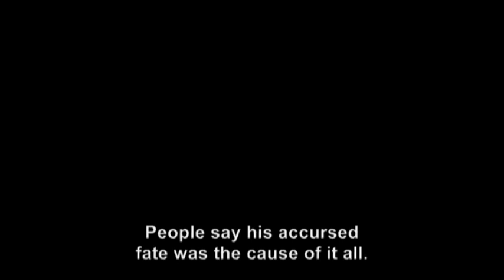DEADLY OUTLAW: REKKA - Fan Trailer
A fan made trailer for the Japanese gangster movie Deadly Outlaw: Rekka.